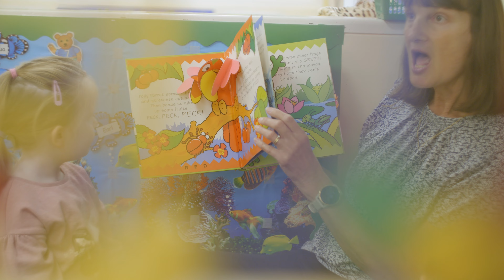Come and visit Trumacar Nursery and Reception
A video showing you all about our wonderful Nursery